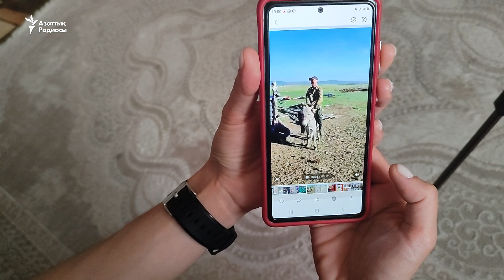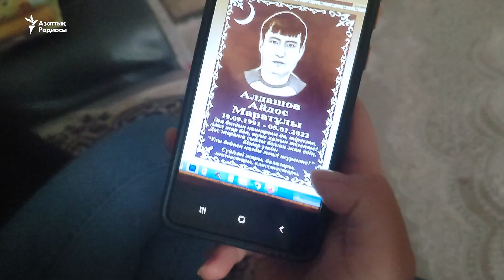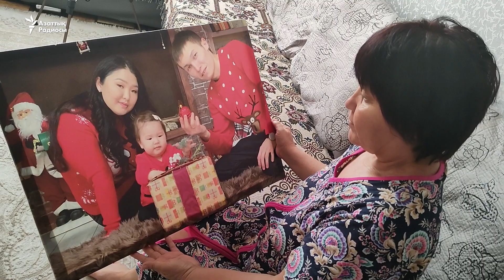«Өскеменде адамды атып тастау оңай». Қаңтарда оққа ұшқан азаматтардың ісі дұрыс тергелмей жатыр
Қаңтар оқиғасы кезінде Өскемен қаласында үш адам қаза тапқан. Үшеуіне де 5-сі күні оқ тиген. Туыстары оларды атқан адамдардың жазалануын талап етеді. Үш азаматтың ісімен айналысып жүрген адвокат күдіктілер әлі анықталмағанын, іс жөнді тергелмей жатқанын айтады.